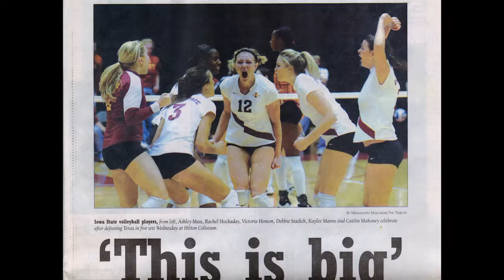Cyclones 101: VB-Texas Longhorned 2009